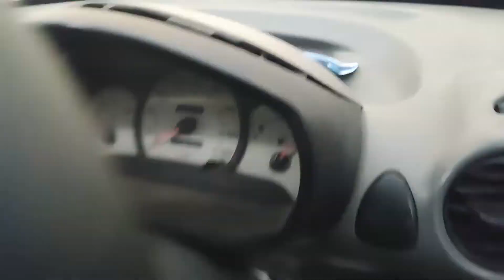Meri Car k Sath Kya Hwa?? 😱😱 | Be Safe in SunLight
Meri Car k Sath Kya Hwa?? 😱😱